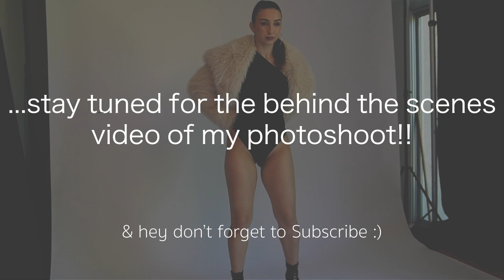Pack for a photoshoot with me: Cleaning my room [Vlog 107] SeraDanceVlogs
Felt a bit unmotivated but as I packed I felt ready to make my dreams come true! Watch this video to see what outfits I have packed for my photoshoot.